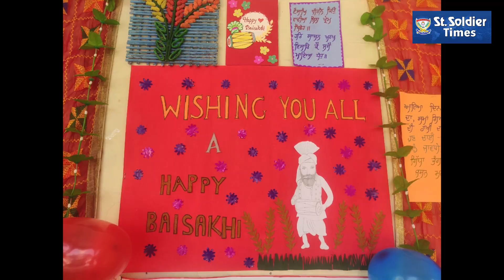Baisakhi celebrations in Kartarpur school branch of St. Soldier Group